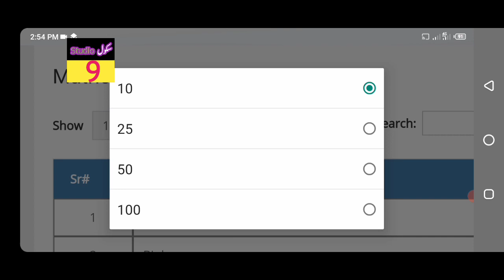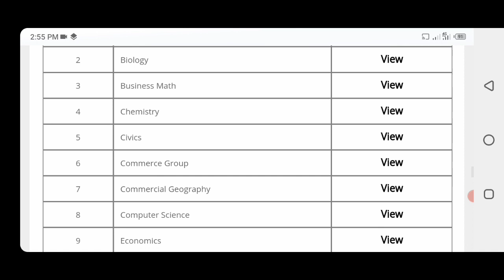Gujranwala Board Matric Intermediate Download Model Paper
Important Information Gujranwala Board Student.student download s model paper matric intermediate .follow this link and download model papers